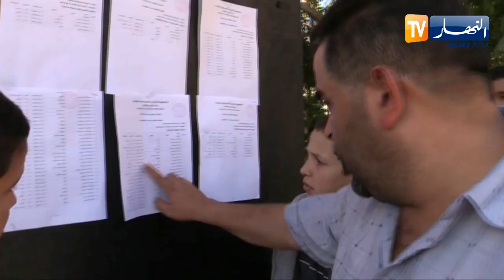غليزان: النهار ترصد إنطباعات الناجحين في شهادة البكالوريا